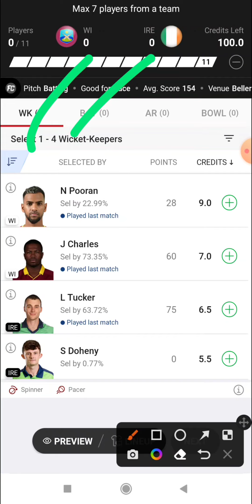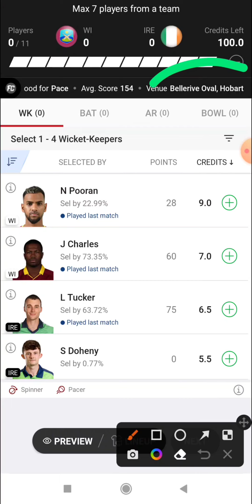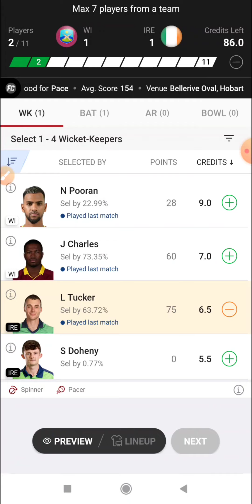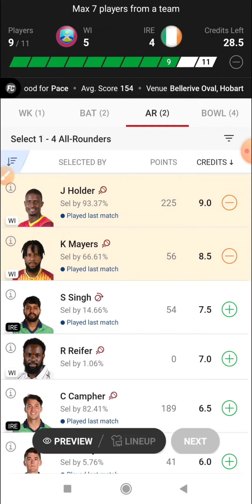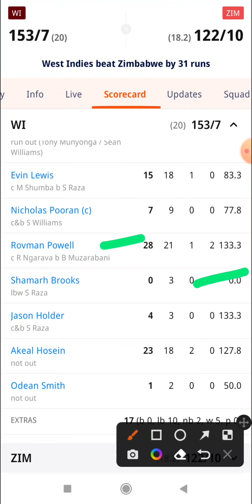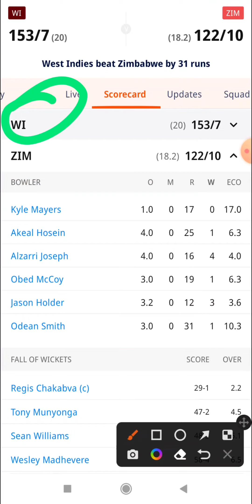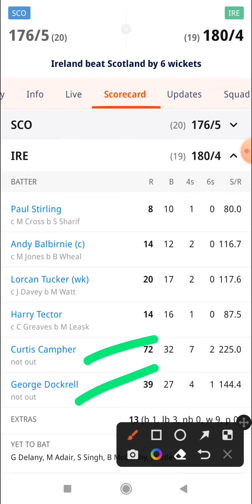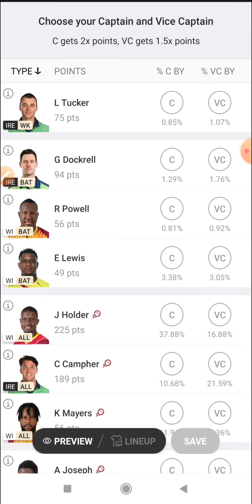WI vs IRE Dream11, 11th T20 Match, West Indies vs Ireland, ICC Men's T20 World Cup 2022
West Indies vs Ireland 11th T20 Match Dream 11 Prediction
West Indies vs Ireland 11th T20 Match Dream 11 Prediction Today Match
West Indies vs Ireland 11th T20 Dream 11 Prediction Today Match
WI vs IRE 11th Dream 11 Prediction
WI vs IRE 11th Match Dream 11 Prediction Today Match
WI vs IRE 11th T20 Match Dream 11 Prediction
WI vs IRE 11th T20 Match Dream 11 Prediction Today Match